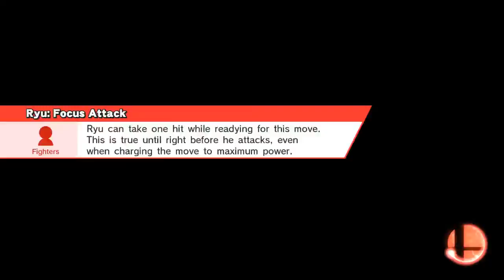Cloud's Strife Fighting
Smash / 8-Player Smash
Midgar
Cloud, Mii, Jigglypuff, Dark Pit, Mii, Ryu